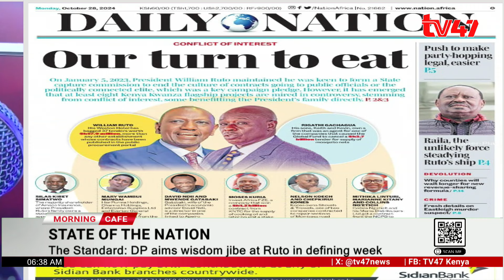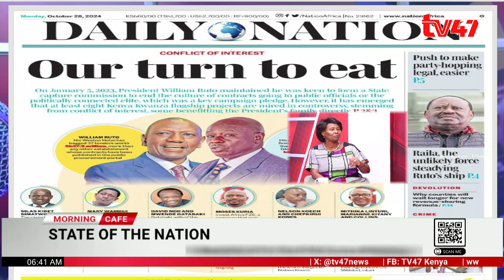Greedy politicians shamelessly bragging should pack up and go! - Hon. Dr. Mumbi Ngaru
"It saddens me that greedy politicians are shamelessly bragging about it. We have completely lost sight of why people pursue such positions, to serve the country. We need to put a stop to this; they should pack up and go!"- Hon. Dr. Mumbi Ngaru, MP, EBS